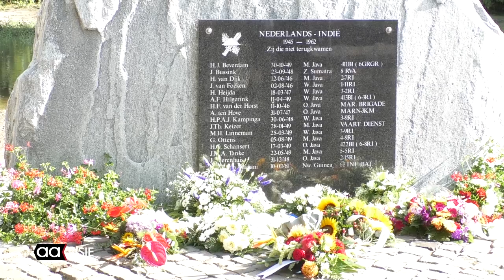Indiëherdenking in Hagenpark Almelo 2018